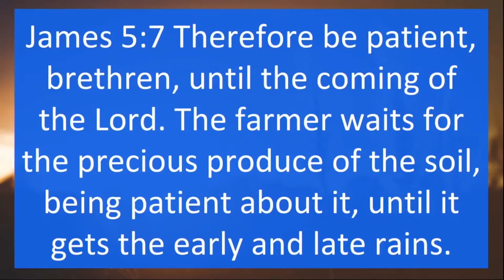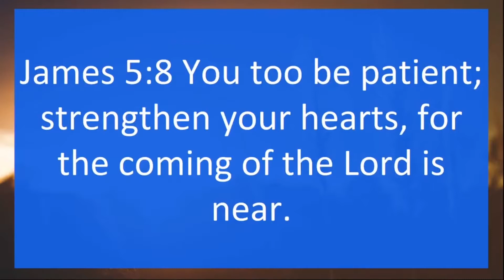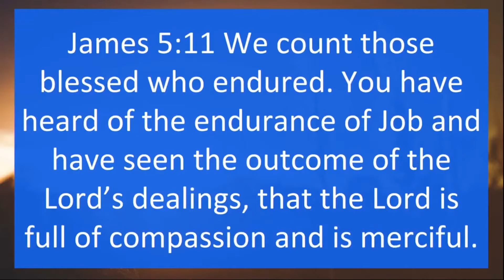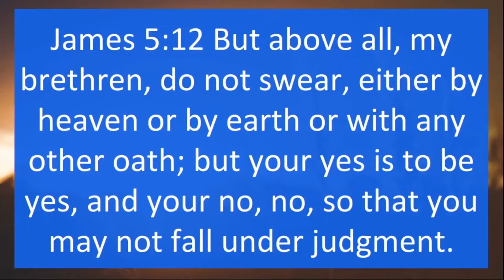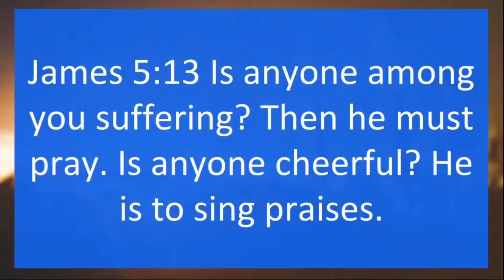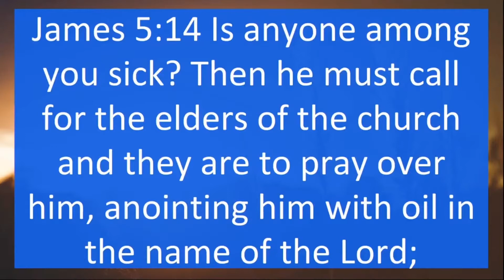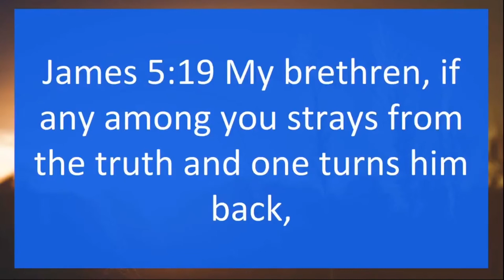James 5: Closing in Prayer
Sam closes out the study on James
First preached on: 10/4/2020